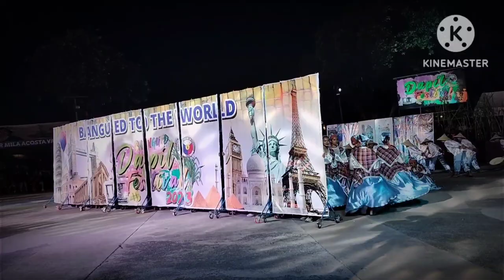Dapil Festival 2023, Bangued Abra street dancing